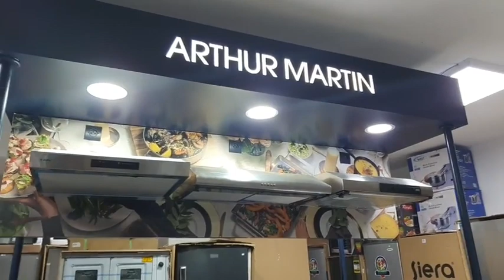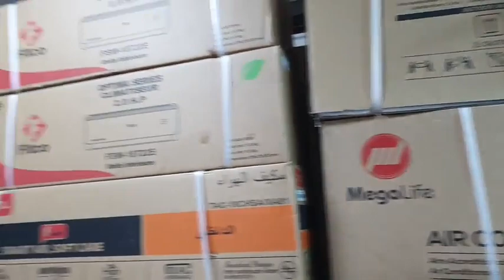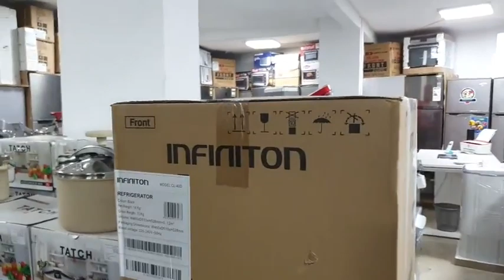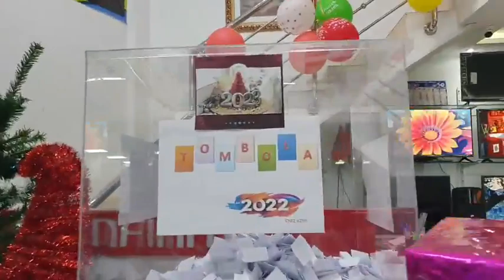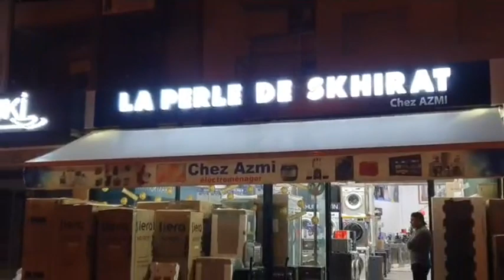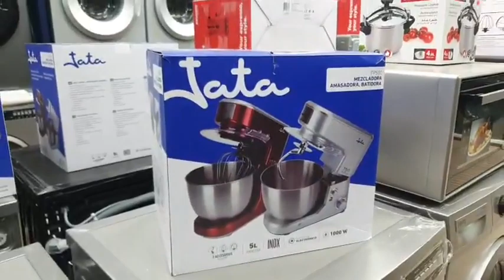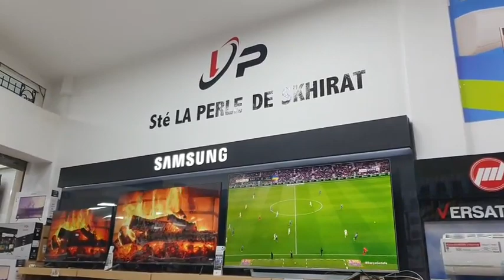الجديد الموندياليتوا على الأبواب والجوهرة تقدم أروع العروض